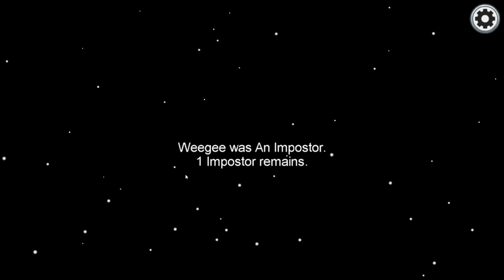I Can Never Play This Game Again...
Being an impostor in Among Us is hard...maybe even too hard for someone like me.

Thank you to all these amazing people for helping make this video possible!

Current Members:

Kidd's Squirtle ($24.99):
-LML123
-Casual Sand

Triangle Shades Squirtle ($4.99):
-Sent
-Ally Bear 55
-GSmith624
-Laurel
-Noe_
-Bobby Craig
-Daboop333
-rock plussy
-Gallafrakus
-chante tm
-Radiance
-FlamingStrawberry
-Xx_Baby_Jesus_xX
-Jicd
-The 4 Year Old
-Gabriel Ladieu
- Anonymongoose
-Crimson 4004
-Schurq
-LG SmartTV
-Yep
-Troptaz
-NarutoBoi77
-Andre Young
-Graeyn2
-SnideTheCrow
-ItsDocDonk
-YBGud
-Supercool1014
-Risk Star
-Brendan Reamer

Here Come the Squeks!